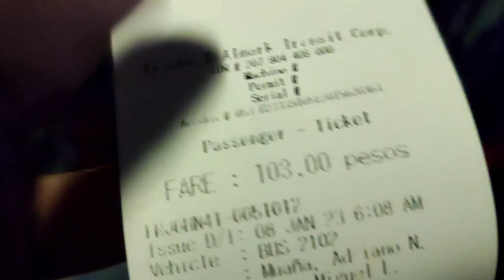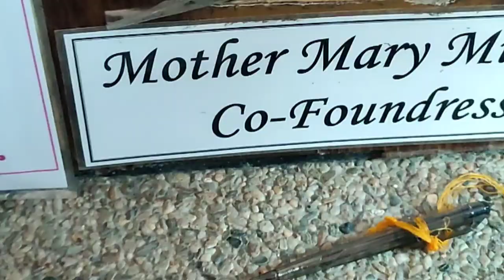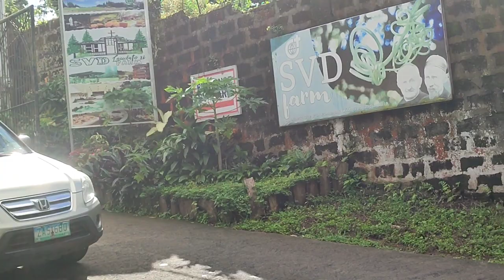HOW TO COMMUTE TO PINK SISTER , TAGAYTAY || 103 pesos fare to TAGAYTAY